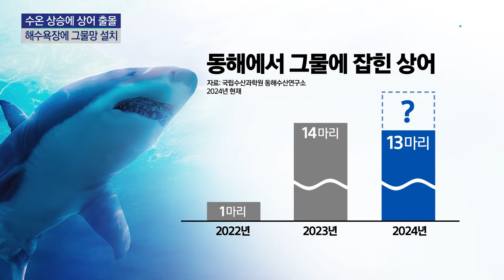동해 수온 상승에 상어 출몰 급증...해수욕장에 그물망 설치 / YTN 사이언스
[앵커]
피서철이 다가오는데, 반갑지 않은 손님이 찾아왔습니다.

기후 변화로 동해 수온이 올라가면서 상어 출몰이 늘고 있는데요.

지방자치단체들은 해수욕장에 그물망을 설치하는 등 대응에 나섰습니다.

송세혁 기자가 취재했습니다.

[기자]
지난달 31일, 강원 속초 외옹치항 앞 1.4km 해상에서 그물에 걸려 죽은 악상어입니다.

몸길이는 2.4m, 무게는 150kg에 이릅니다.

인근 속초 장사항 앞바다에선 두 달 전 몸길이 3m 가까운 대형 청상아리가 잡혔습니다.

두 상어 모두 사람에게 위협이 될 정도로 성질이 난폭합니다.

특히 수온 23도 이상 따뜻한 바다에 사는 청상아리가 4월 동해안에서 발견된 건 처음입니다.

[최윤 / 군산대 해양생명응용과학부 교수 : 보통 7월에 이게(청상아리) 나와야 정상인데, 2∼3년 전부터 6월에 나오기 시작하고 4월에 나온 건 처음이에요. 학계에서도 주목할 만한 일이고, 분포가 많이 바뀌고 있다는 거죠.]

동해에서 그물에 잡힌 상어는 2022년 한 마리에서 지난해 14마리로 급증했고, 올해는 벌써 13마리나 됩니다.

동해 수온이 오르면서 방어와 참다랑어 등 먹잇감을 따라 이동한 것으로 보입니다.